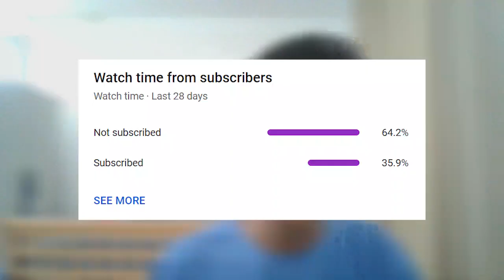Why you can't get things done : Self improvement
Sometimes it's hard to be motivated, which why we cant' really rely on it to get things done. So what else can we rely on?